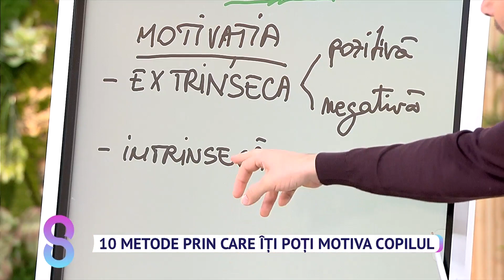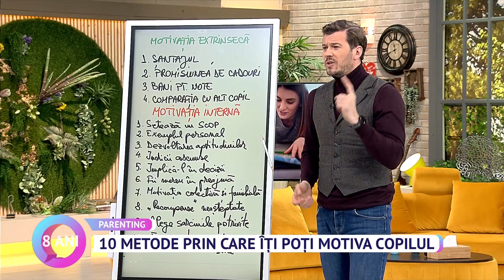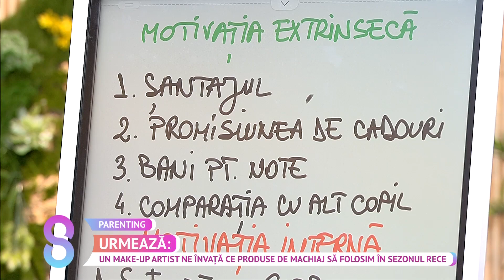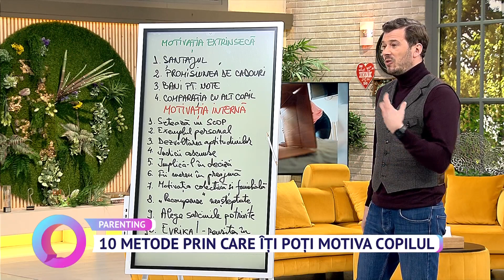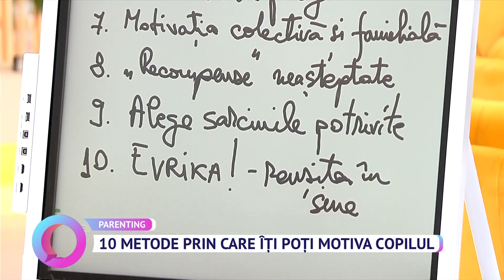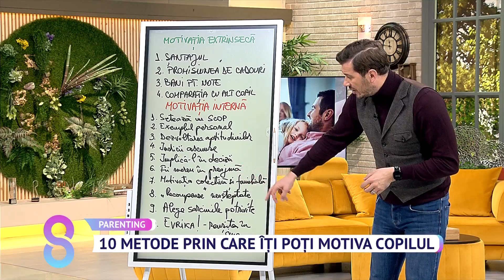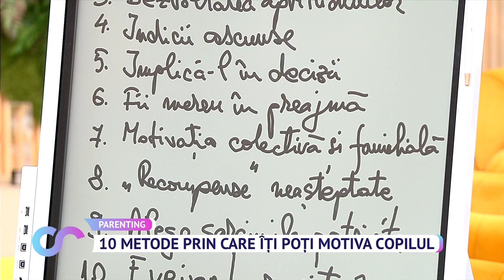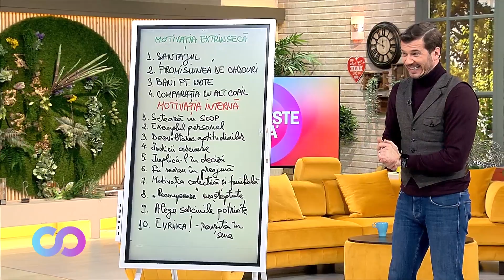10 metode prin care îți poți motiva copilul